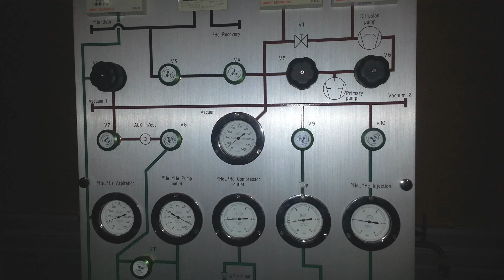A l'intérieur du laboratoire souterrain à bas bruit de Rustrel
Visite effectuée par Philippe Paupert pour France Bleu Vaucluse.